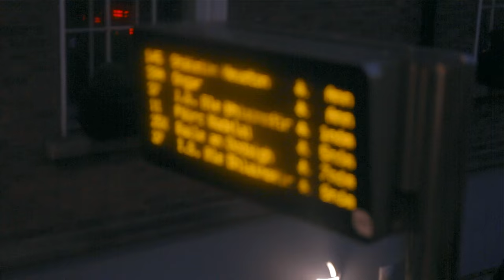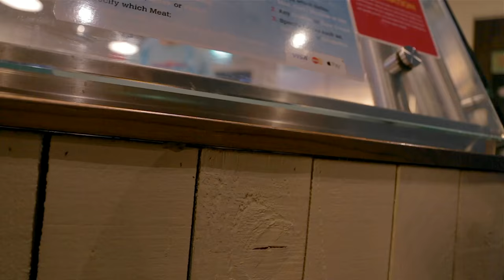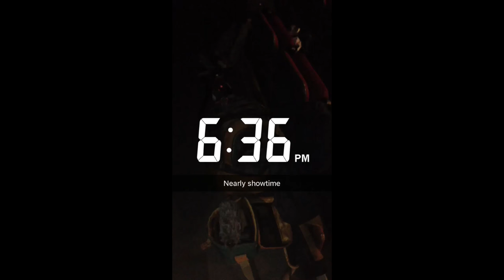I FOUND A SWAN IN UCD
CaRter- Used To
Kayoh- Shh
HYDDE & HAWKES- Ghost